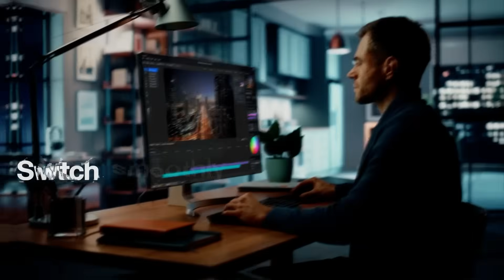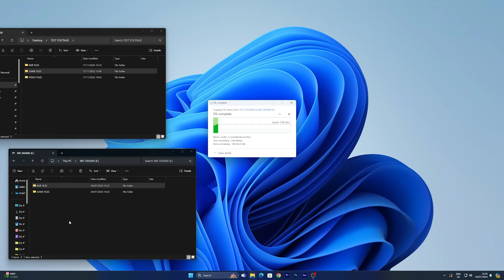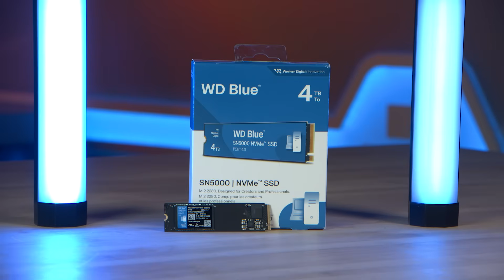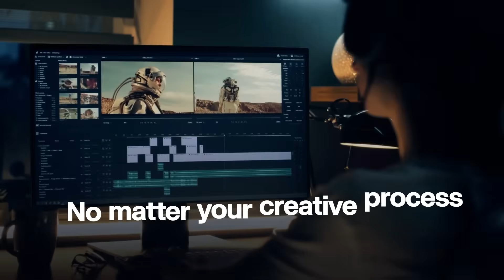The NVMe SSD for Everyone | WD BLUE SN5000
Join us as we take a tour of the latest NVMe SSD from Western Digital. While at first glance there doesn't seem to be anything special, there is a lot to like about this new drive.